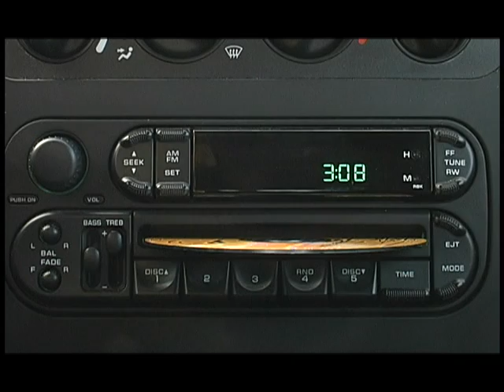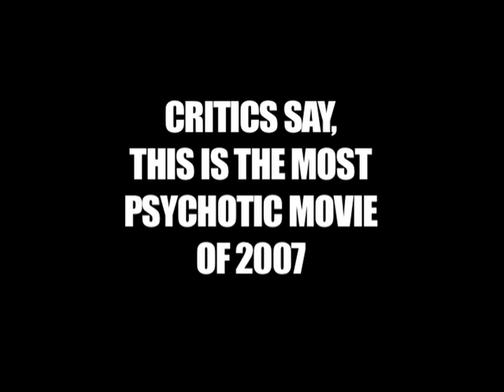Fairfax Murders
A college student blackmail's a gangster after witnessing a murder. Student film, mock movie trailer.

Song: "(Don't Fear) The Reaper"
Written by: Blue Oyster Cult
Album: Agents of Fortune

Co-Producer / Director / Writer / Talent

- Canon GL1